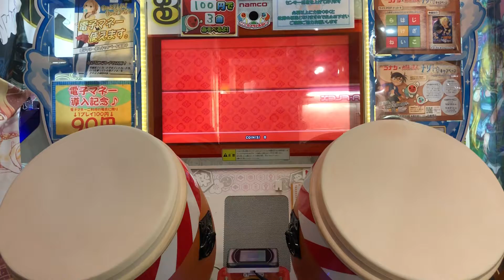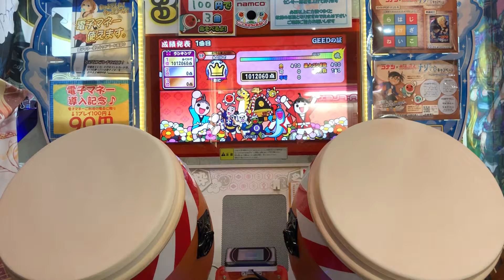太鼓の達人 ブルーver GEEDの証 全良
player ふくいで

ここに来た記念にやったそうです